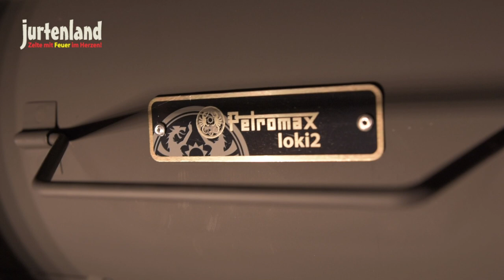Tentipi Zirkon 7 - Petromax Loki 2 - Jurtenland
Täglich neues über Jurtenland erfährst du bei Facebook